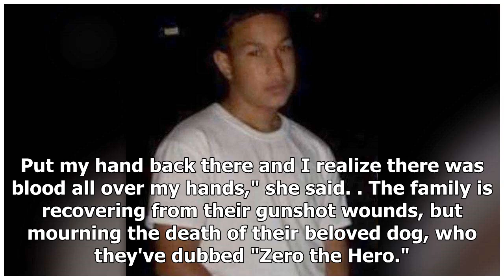Dog dies after attacking gunman, protecting his family during shooting